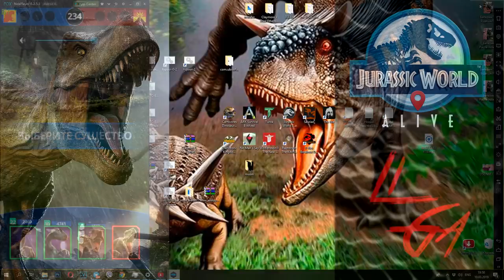Британские и Пернатые Динозавры 30 уровень Jurassic World Alive